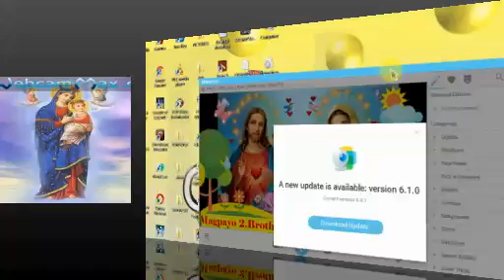Goldfm Digos City ( Huni ug awit sa kinabuhi ) 05-19-18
Goldfm Digos City
Brother Tata
Sister lumen